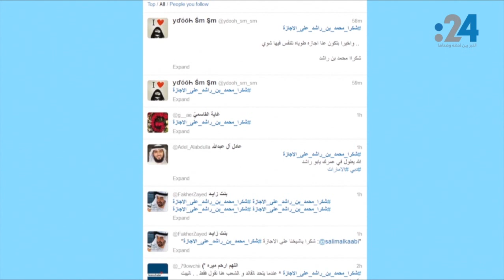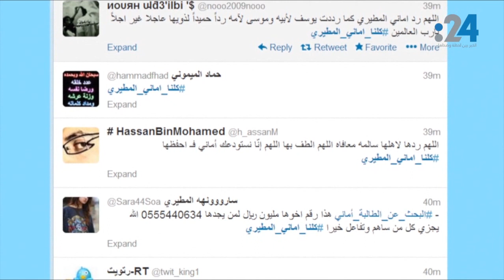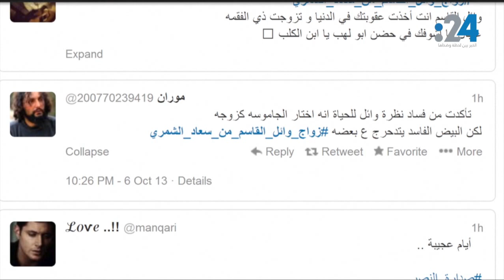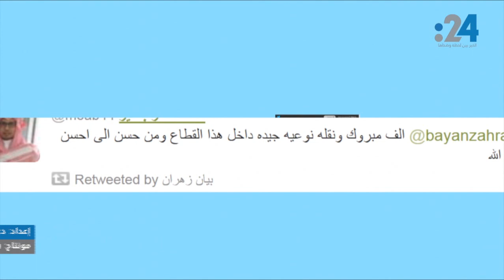نشرة تويتر (1): شكر محمد بن راشد على الإجازة.. وزواج قاسم والشمري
في "نشرة أخبار تويتر" لهذا اليوم،  شكر للشيخ محمد بن راشد، رئيس مجلس الوزراء، حاكم مدينة دبي، عن توجيهاته بجعل إجازة عيد الأضحى تسعة أيام في القطاع الحكومي...
أما تويتر السعودية فقد انشغل بقضية الفتاة المخطوفة، وزواج وائل قاسم وسعاد الشمري، ونافورة منتزه الملك عبدالله التي تحطمت بعد أقل من شهر من إنشائها، وأخيراً السعودية التي عينت كأول محامية سعودية.